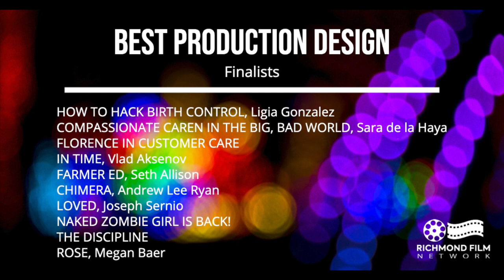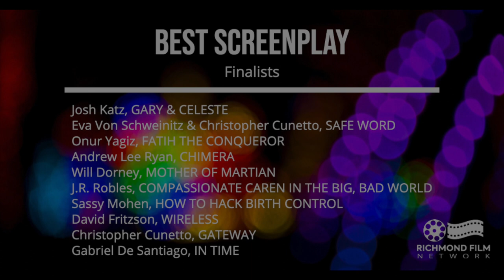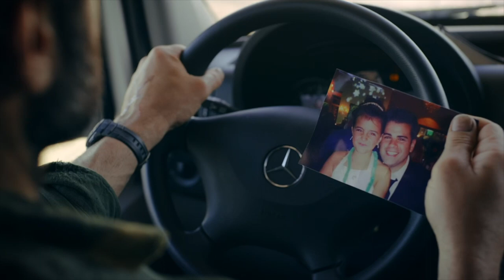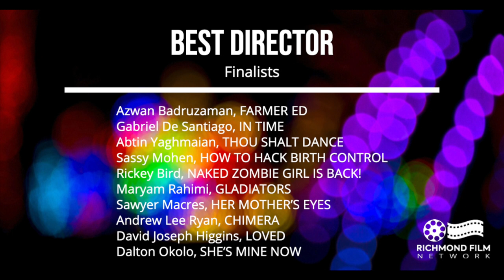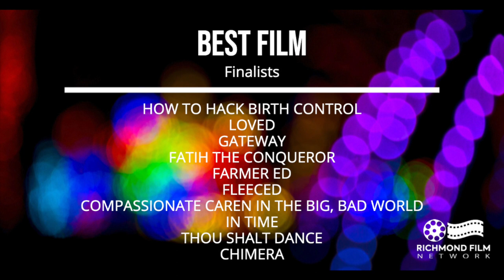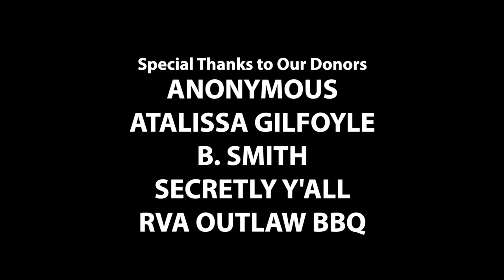RFN Short Film Series Season 1 Awards Show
In our first season, the Short Film Series honored 44 films from around the world. Here are the nominees and winners in 13 categories.